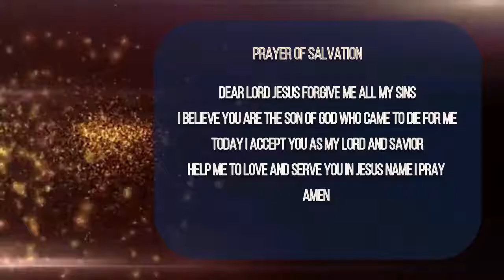FAITH THROUGH THE FIRE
To survive in the mist of the fire and the challenges of life,  you must maintain your faith in God and his promises.